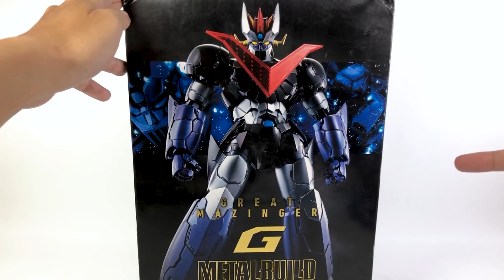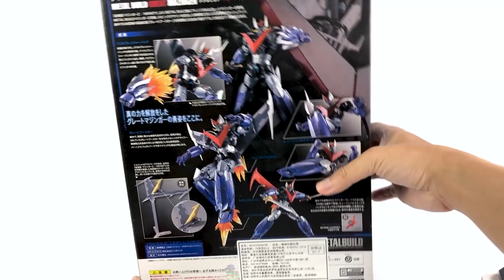[Tiếng Việt] Metal Build Great Mazinger G – MAZINGER Z: INFINITY –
Metal Build Great Mazinger G from Mazinger Z: Infinity by Bandai

Đây là bài Review ngắn về Metal Build Great Mazinger G, xuất hiện trong loạt phim hoạt hình Mazinger Z: Infinity.

Cám ơn NS Gundam Shop đã hỗ trợ mình làm bài Review lần này.

Qua tài khoản Vietcombank: 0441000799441 - Mai Ngoc Kim Long

♫ Music
Avenza - Blackout (Original Mix)